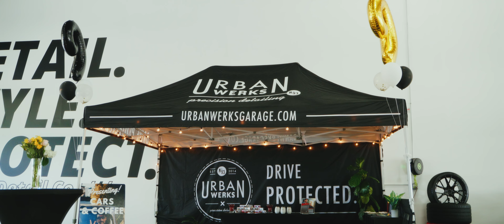Open Haus & 9 Year Anniversary | URBAN WERKS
Urban Werks celebrated 9 years in business with an Open Haus showcasing our shop and services, in addition to inviting the community to come hang out and enjoy festivities with us! Check out the recap video and be sure to mark your calendars to join us for one of our future events.

Thank you to all our amazing clients, friends and family members who continue to support us every year!

Video done by Romeo Tran Media